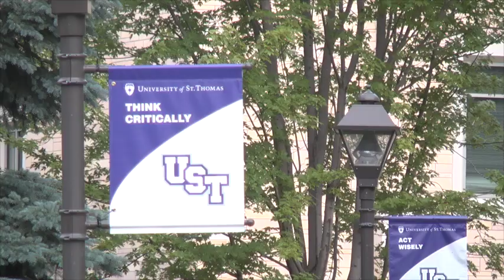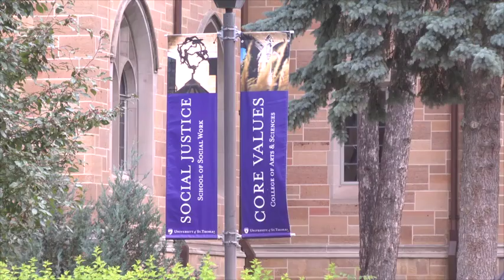Video: Adjuncts vote to Unionize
On the heels of a successful campaign to form an adjunct faculty union at Hamline University, adjuncts at St. Thomas will vote this week about whether they would also like a union. Advocates say their work at UST is not compenstated sufficiently, and that instructors face a level of uncertainty and job instability around issues like class assignments, schedules, work space, and more. As contingent labor, individual faculty members have limited power to negotiate better terms, but organizers hope that collectively they can have more influence over the terms of their employment.